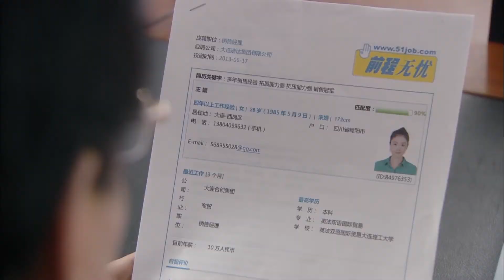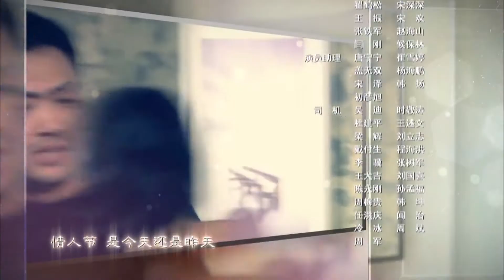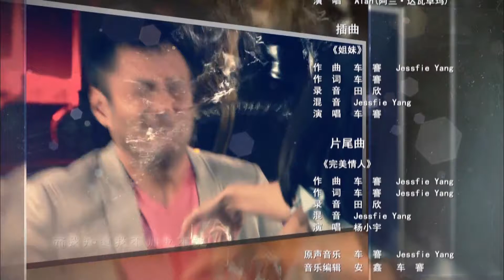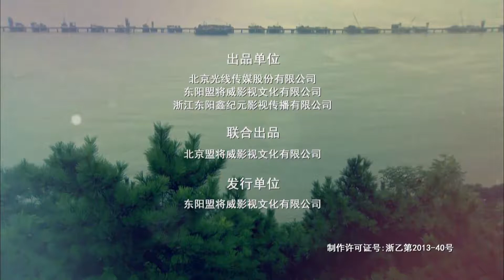【ENG】新闺蜜时代 EP28 (童瑶、蒋欣、张歆艺）Three Bosom Girls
中文剧名：《新闺蜜时代》   英文剧名：Three Bosom Girls
主演：童瑶 / 蒋欣 / 张歆艺
🎬剧情简介：张歆艺、蒋欣、童瑶从大学时期就是好闺蜜，虽然步入社会多年，但她们的友情却像陈酿多年的好久，味道愈来愈浓。只不过，女人的烦恼剪不断理还乱，小北辞掉稳定的工作像梦想进发，期待已久的婚姻却并非想象那般完美；个性倔强的王媛深陷不伦，为争一口气辞职，但始终忽视默默守护自己的平凡男人。事业和出身在姐妹中间最为理想的文静，在面对爱情时同样有着许许多多力不从心的时候。